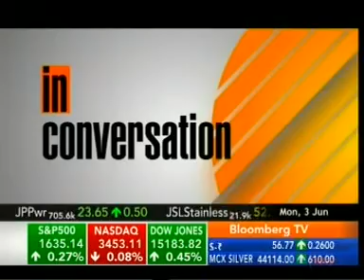Mr. Ashishkumar Chauhan, MD & CEO, BSE Ltd. in conversation with Vivek Law, Bloomberg TV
Mr. Ashishkumar Chauhan, MD & CEO, BSE Ltd. about importance of Capital Markets penetration to public at large, Mobile Trading, Algo Trading.